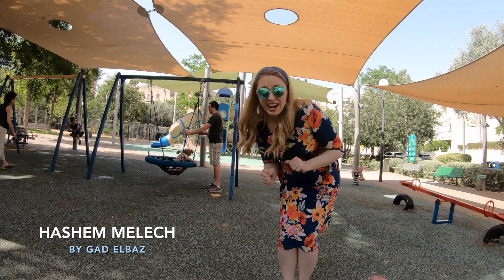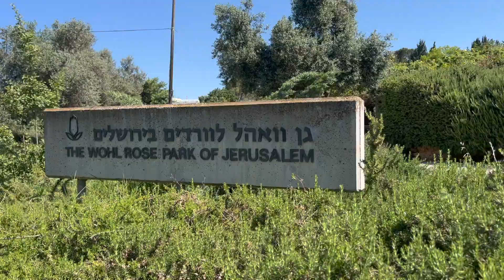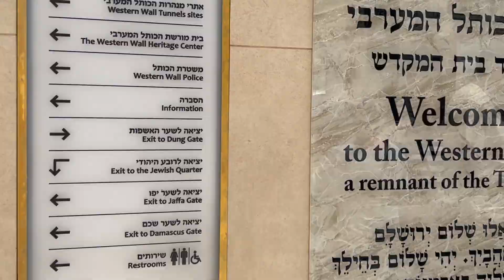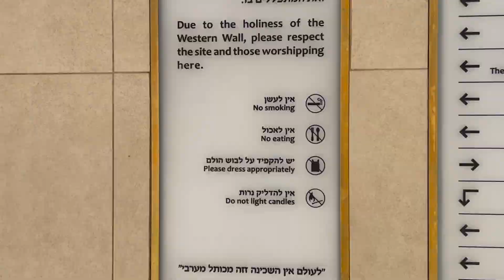Jerusalem Babymoon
Two weeks of adventure before baby number two joins us in November. We danced our way through Jerusalem with Goldie, somehow managing to create silly stunts and moments amid the toddler chaos. Enjoy our latest trip music video, featuring 'Hashem Melech' by Gad Elbaz. 💙🤍💙